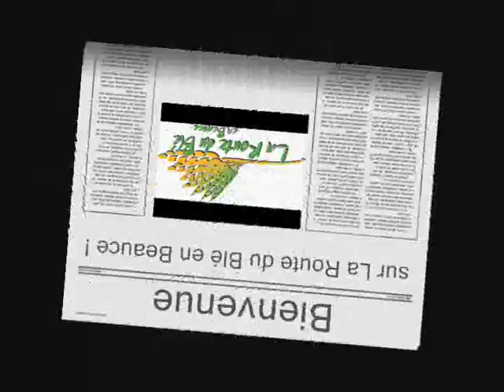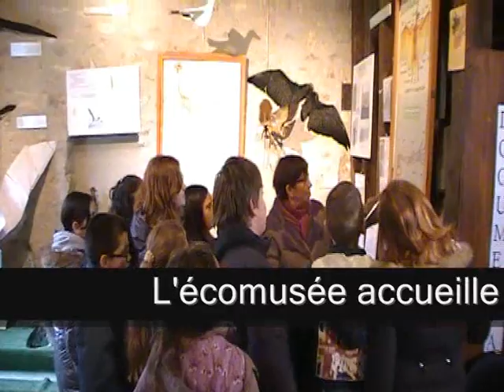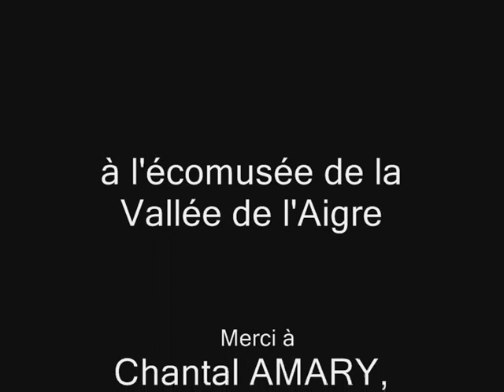Mon Carnet de voyage en Beauce à l'écomusée de la Vallée d'Aigre (28)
Solenn vous propose cette semaine son "Carnet de voyage en Beauce" à l'écomusée de la Vallée d'Aigre situé à la Ferté Villeneuil en Eure et Loir.
Le soleil n'était malheureusement pas au rendez-vous le jour du reportage mais n'ayez pas d'inquiétudes...Il ferra beau lors de votre visite !